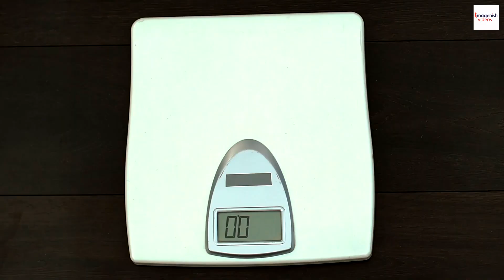Mugi Cha: The Heartwarming Brew of Japan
Mugi Cha, also known as barley tea, is a traditional Japanese beverage made from roasted barley grains. It is commonly consumed both hot and cold and is appreciated for its nutty flavor and subtle sweetness. Mugi Cha is caffeine-free and is often enjoyed as a refreshing and hydrating drink throughout the day. It has a light brown color and a mild aroma, making it a popular choice for those seeking a soothing alternative to caffeinated beverages. Rich in antioxidants and believed to have various health benefits, Mugi Cha holds a special place in Japanese culture and cuisine, often served in homes, restaurants, and even available in bottled form for convenience.